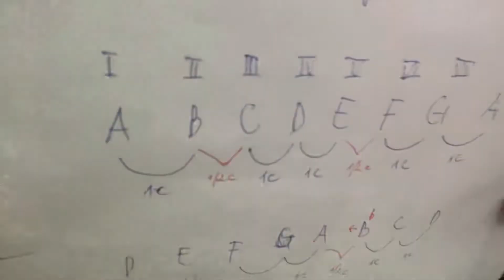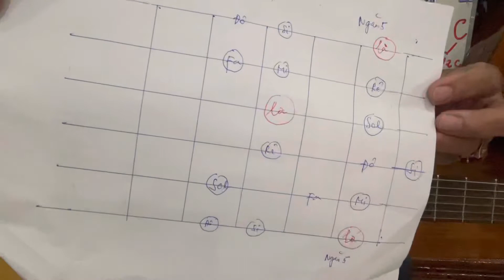Bài 31c: Âm Giai Thứ . Phương pháp thuộc nhanh tất cả thế âm giai thứ trên cần đàn.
Âm giai thứ tự nhiên,âm giai thứ hoà âm,âm giai thứ giai điệu, Anh,chị,các bạn cố gắng tập nhuần nhuyễn nha. Đây là chìa khoá vạn năng giúp mình chơi đàn lên tay nhanh chóng. Chúng ta sẽ cảm âm tốt hơn, phân biệt được chủ âm bài hát ( trường,thứ) solo, chạy câu, chạy Bass, Giang tấu, bắt tông…mình chúc các bạn,Anh, chị tập đàn đạt kết quả tốt nhất….

guitar Trần Hùng
guitar Nhập môn
guitar Cho người mới học đàn
guitar Căn bản
guitar hướng dẫn guitar miễn phí
hướng Dẫn học đàn guitar
guitar Bolero
guitar đường phố